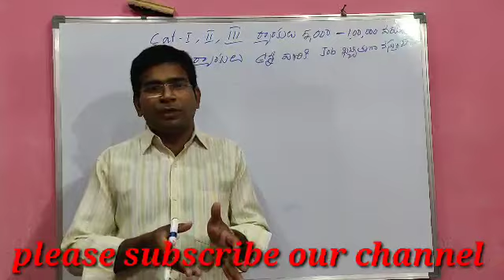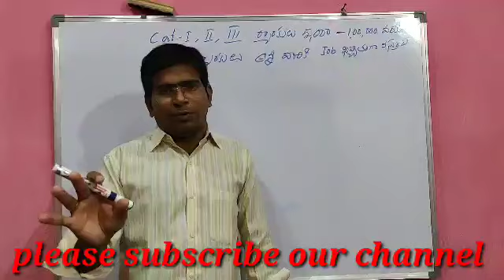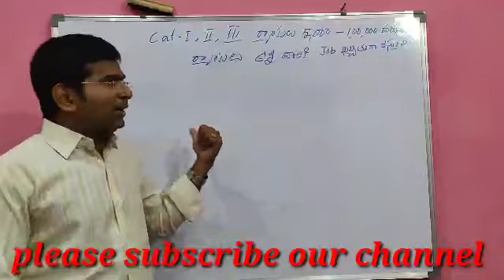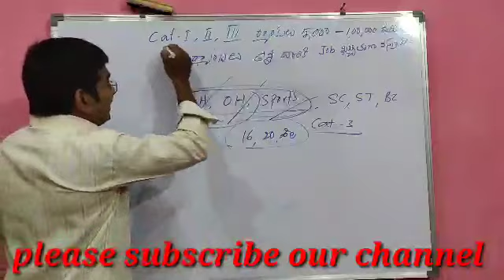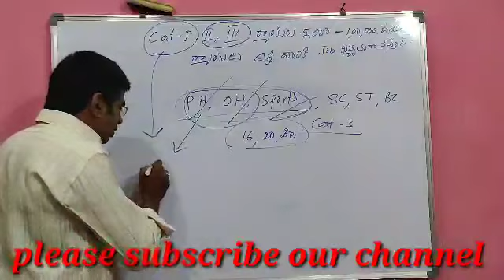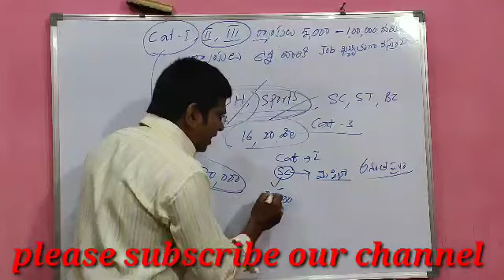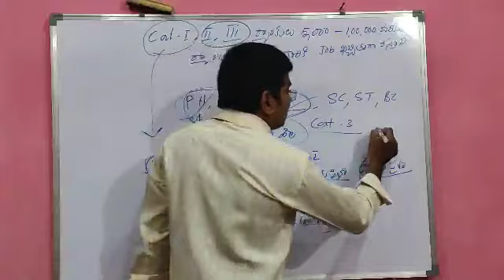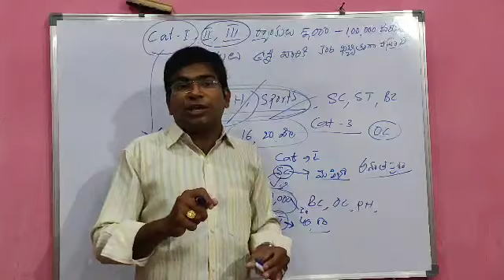Cat1,2,3 అభ్యర్థుల ర్యాంకు 5000నుండి 80,000వరకు జాబ్ పక్కా ప్రభుత్వం ఈ రోస్టర్ తీస్తున్నది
Cat1,2,3 అభ్యర్థుల ర్యాంకు 5000నుండి 80,000వరకు
జాబ్ పక్కా ప్రభుత్వం ఈ రోస్టర్ తీస్తున్నది